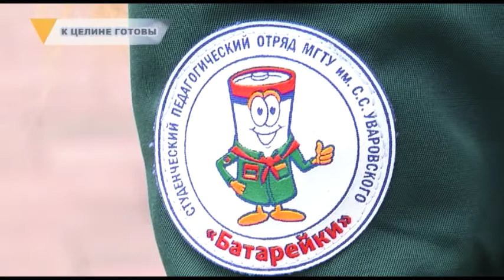К ЦЕЛИНЕ ГОТОВЫ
Более трехсот студентов и все в зеленых целинках. В Магнитогорске прошло открытие III трудового семестра студенческих отрядов. На мероприятии ребятам вручили путевку на целину, они же в ответ дали клятву бойца.